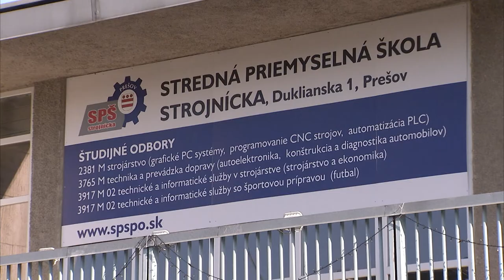PSK Investuje do škol S19